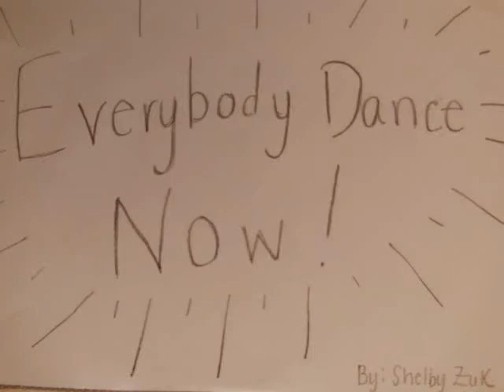Everybody Dance Now Animation Project.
A short and quick animation.